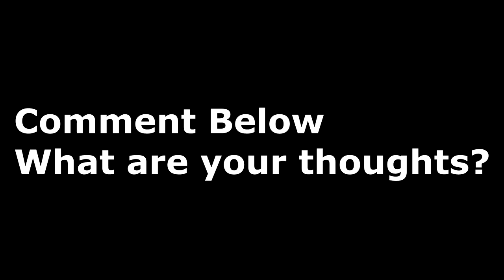How To Bring Back Kick Off Mode In FIFA (NEW GAME MODE?)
This is my personal channel where I will react to things, Say whats on my mind and play games amongst other things!

In this video I talk about how to save the age old game mode of Kick off!
How can we revive? I think I might know How!

Feel free to hit me up on the social media!